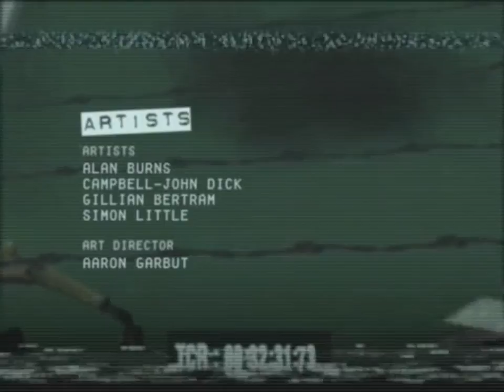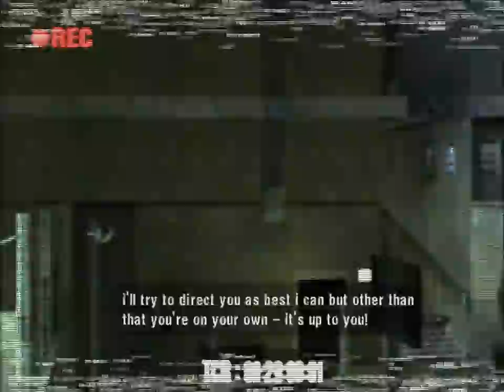Manhunt Intro + Born Again Part 1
Masterjim here with a Video of me playing Manhunt requested by a friend. It has me playing for the first time in years so I am a little rusty, but at least the knife I used is not dull. Yea bad joke I know. Anyway enjoy the video and please check out part 2!